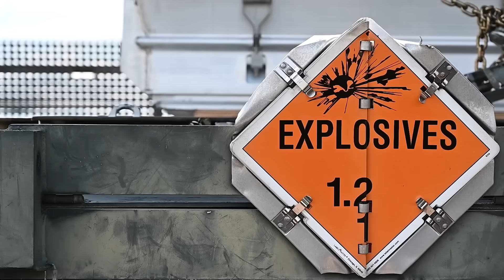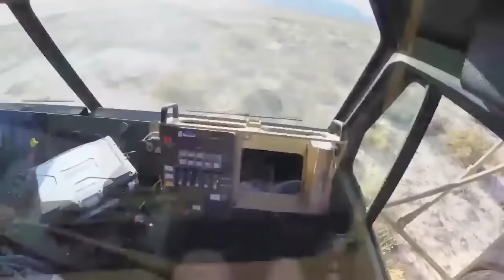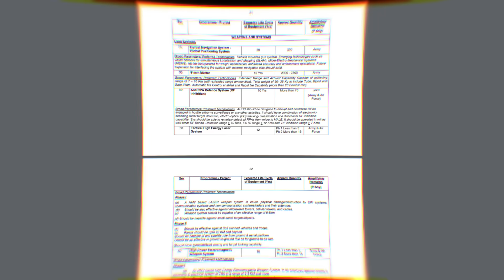US 100B$ HYPERSONIC and LASER Weapons Are FINALLY Ready For Action!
A new breed of weapons - hypersonic missiles and laser weapons are -  finally here. At first glance, hypersonic missiles are like every conventional missile out there, complete with warheads, guidance systems, and rocket engines that thrust them into the sky. But hypersonic missiles go a few steps further. connected to some power source, they keep firing. Then there’s also the speed of light attack. Laser is a form of light and therefore travels at the speed of light. While the Mach 5+ speeds of hypersonic missiles does sound good, the laser’s 180,000 mile-per-hour top speed makes hypersonic missiles look slow. For these reasons and more, the US, China, Japan,India, South Korea, and Australia some are allying, some competing fiercely, but all aimed to build the most advanced hypersonic weapons and lasers they can.